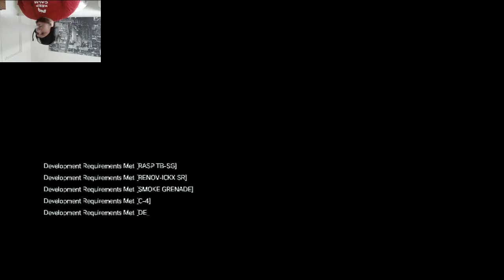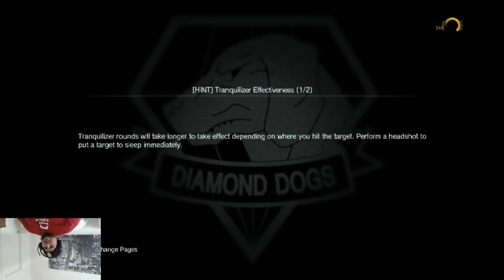Livestream with JOSH PECK!! MGS V!! Live from the Gamesphere!!!!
If you wanna see more, I do a grand majority of my streams on - Twitch.tv/didsikalgames

All mods are people I respect whom have judgement that I trust in. Please be an adult and be respectful towards others. If you are being disrespectful, unreasonable or a general troll, we will ban you without acknowledging you whatsoever.